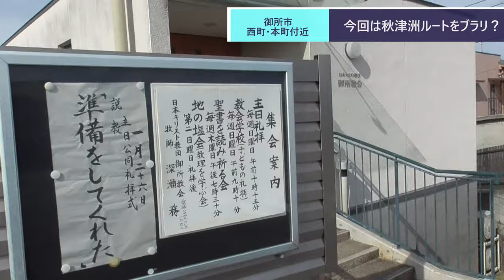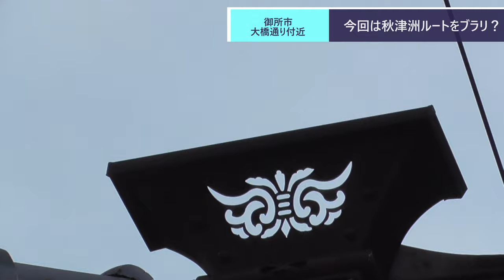ST017'8 駅○散歩：近鉄御所駅から始まる迷走劇② 新地商店街→大橋通り付近【さよなら河内長野の行先案内幕】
当動画関連サイト・チャンネルはこちら↓

関連動画はこちら↓
YonTubeよんつべ　#37「四日市市民が「四日市役場」に行ってみた。ただそれだけの動画」

ST013-13　【広島・呉旅行】「３日目」超にわか者の艦これ提督が江田島の旧海軍兵学校へ行ってみたら色々と凄すぎた件（画像雑談）